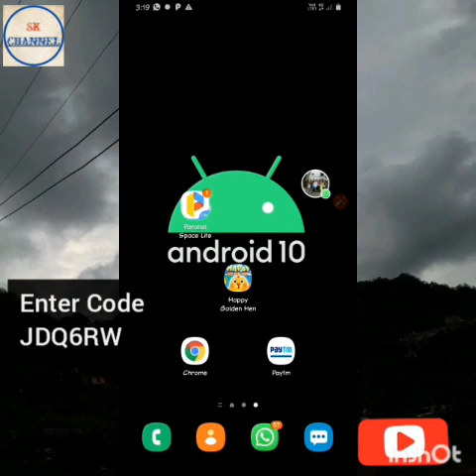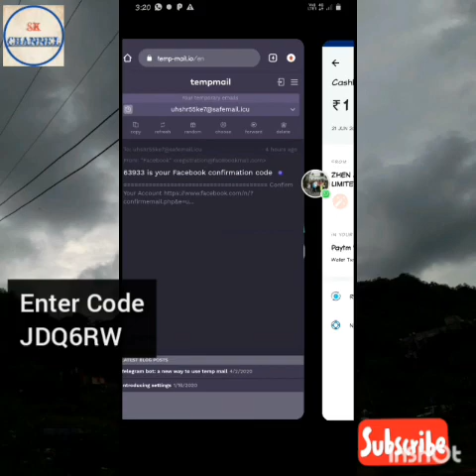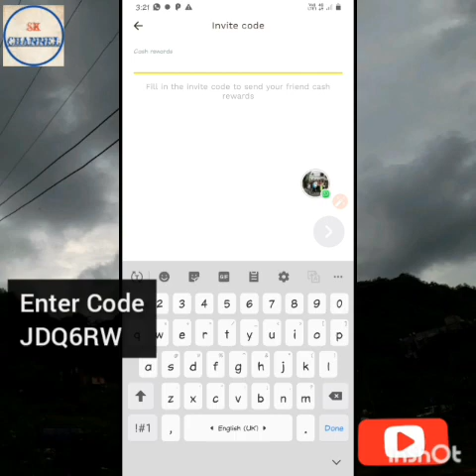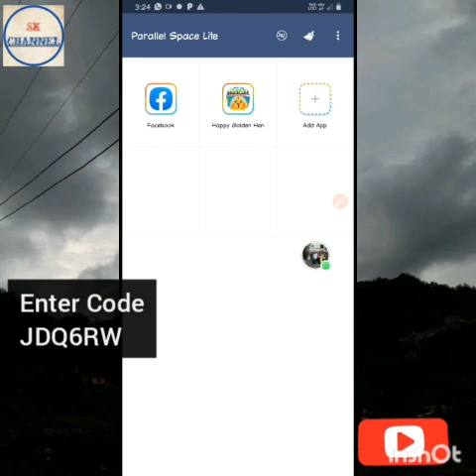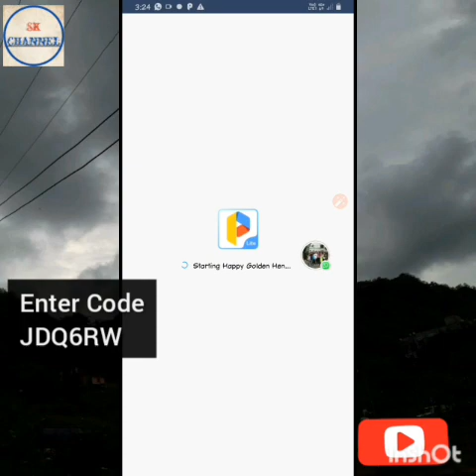OMG! |Happy Golden Hen | Refer Trick Hacked 100% Hack ₹10000 Facebook Trick Working With Proof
Invite Code JDQ6RW